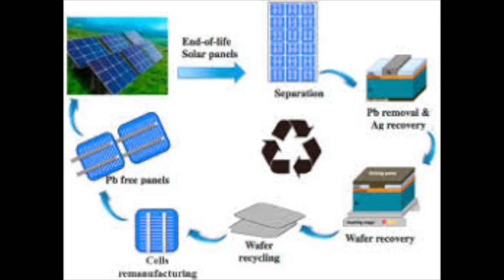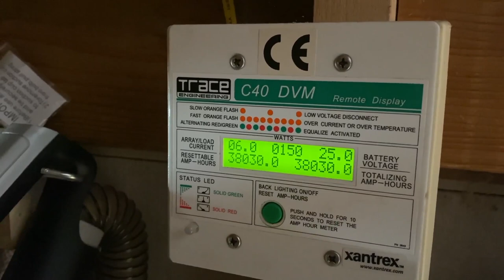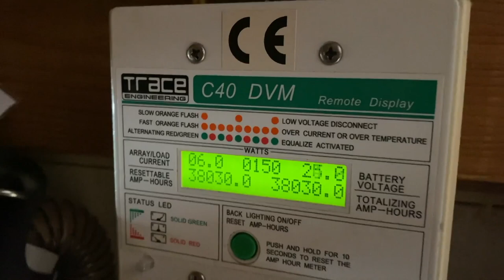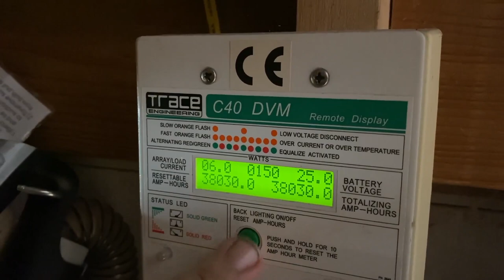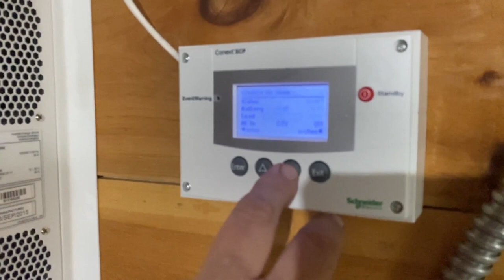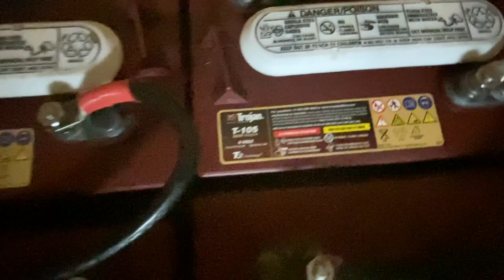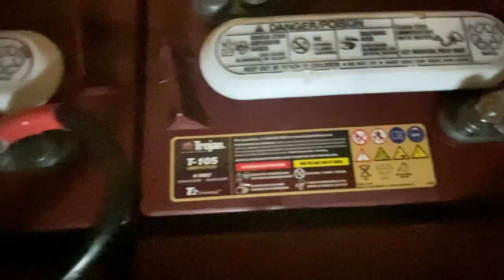Recycling Solar Panels & Batteries| Can It Be Done | Answering Your Questions | Part 2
Can Old Solar Panels & Batteries Be Recycled? | Answering Your Questions
Answering more off-grid solar power system questions. A big misconception is that you can't recycle solar panels and batteries.
Actually you definitely can and they do!

Amazon Wish List
ref_=wl_share
Cool Deals

}Music{

homesteading in Maine, off-grid in Maine, homesteading family, homesteading channel, modern homesteading